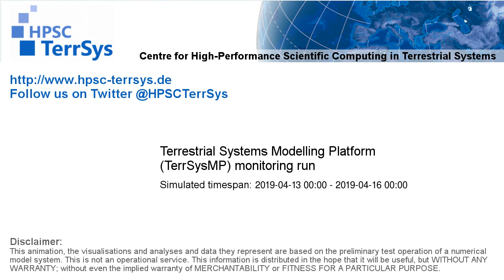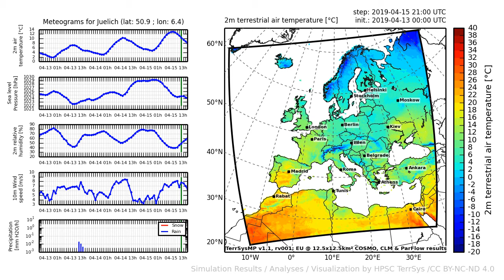TerrSysMP monitoring run 2019-04-13 - 2m terrestrial air temperature - Europe (72h)